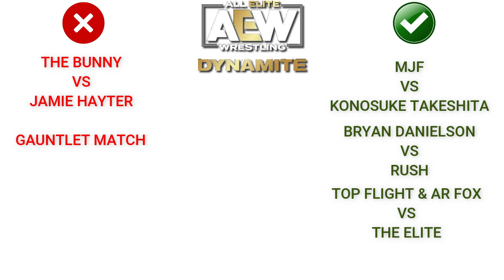THE GUNNS NUEVOS CAMPEONES EN PAREJAS DE AEW | AEW DYNAMITE 08 FEBRERO 2023 | RESUMEN EXPLOSIVO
Resultados AEW Dynamite 8 Febrero 2023